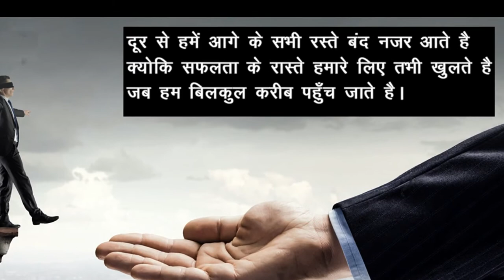Good Thought || Positive Thought in Hindi || Positive Quote || Hindi Suvichar || #96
Good Thought || Positive Thought in Hindi || Positive Quote || Hindi Suvichar ||
An uplifting quote like Positive Thinking for Inspiration or a motivational video or inspirational story can completely change your day, and sometimes your life. One quote that touches your heart or reminds you of your dreams can inspire steps that would otherwise remain untaken and stir new perspectives on life and possibilities. The Positive Thinking for Inspiration is a unique idea by World Wide Thought "Knowledge Point" Youtube channel for all Youtube visitor you can refresh your mind and take some positive energy and be inspired to watch the thought of the day daily motivating quote. Please visit every day for less than a minute and enjoy it, we will always try to serve you the best available option please support us to share and subscribe our channel.